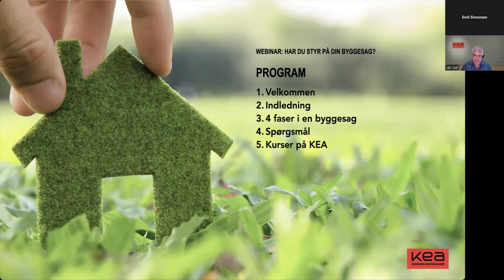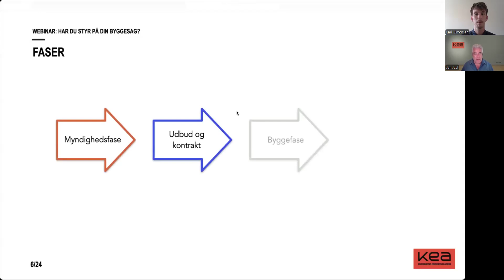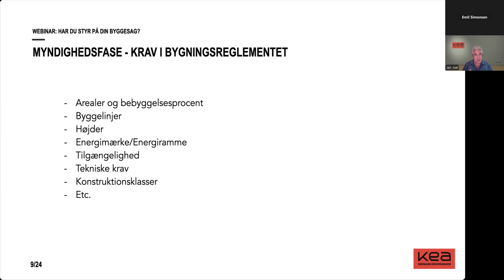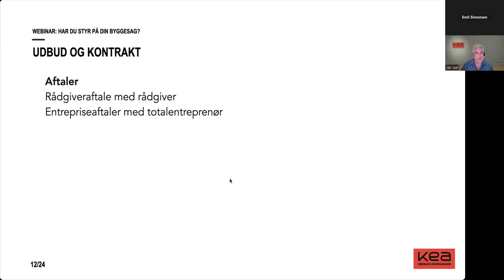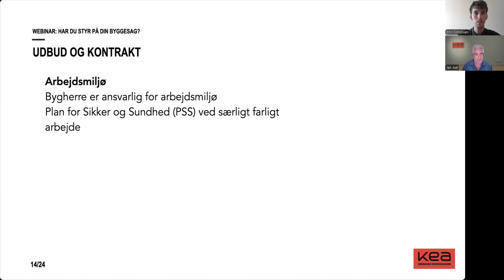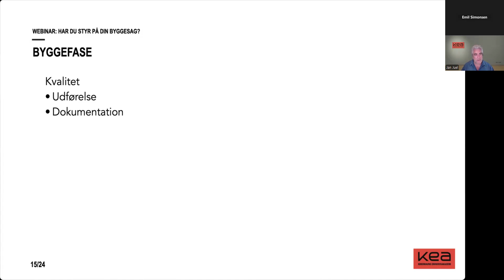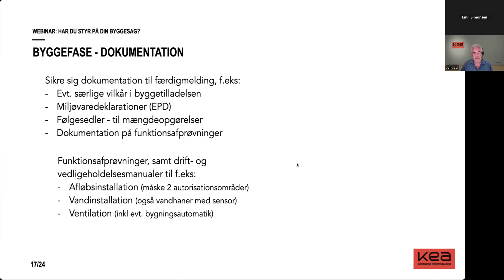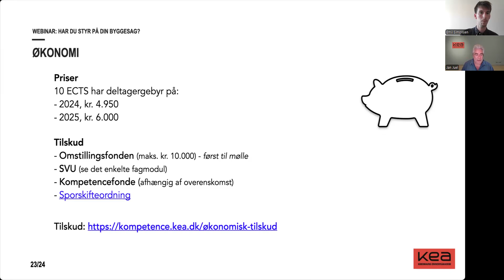Webinar: Hvad bør du have styr på, når du er ansvarlig for mindre byggesager?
Har du styr på din kommunikation og ikke mindst lovgivning i jeres byggesager, forløb og dokumentationskrav ved færdigmelding ift. forskellige typer byggeri?

På webinaret får du bl.a. indblik i:

-Lovgivningen og procedurer, du som minimum skal kende
-Vigtige overvejelser du bør gøre dig ift. bæredygtigt materialevalg
-Rækkefølgen ift. et byggesagsforløb og vigtigheden af kvalitetssikring af det bæredygtige materialevalg
-Færdigmelding
Webinaret er en smagsprøve fra faget SAMARBEJDE, KOMMUNIKATION OG KONFLIKTFOREBYGGELSE I PROJEKTERINGSFORLØBET.